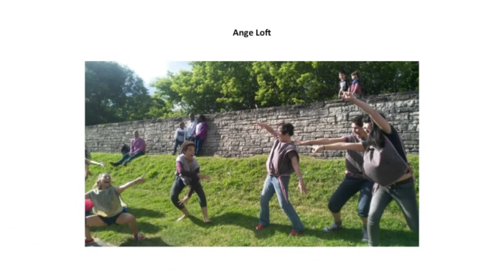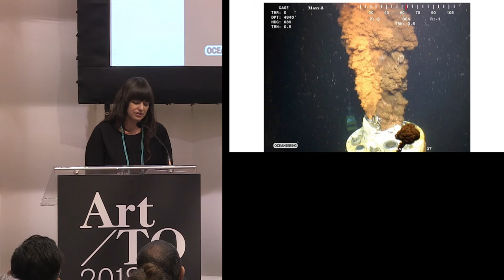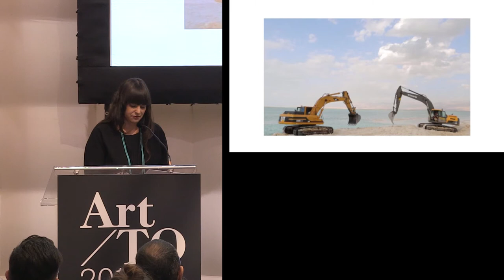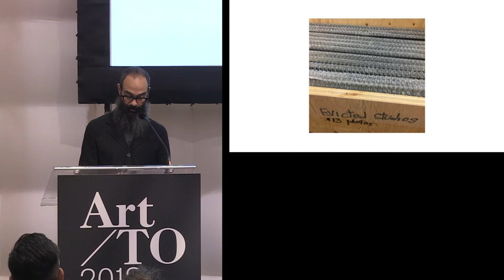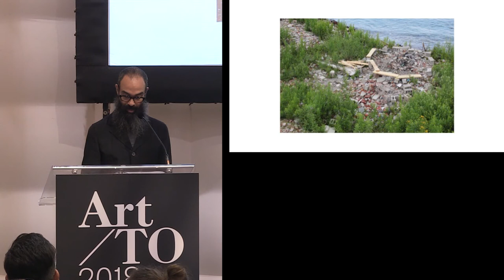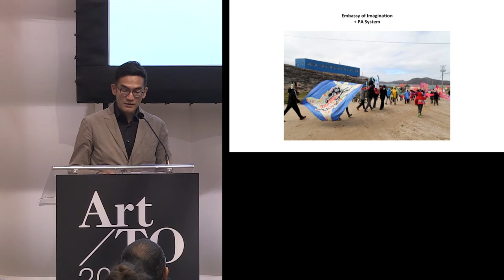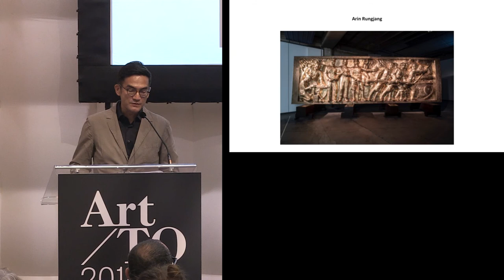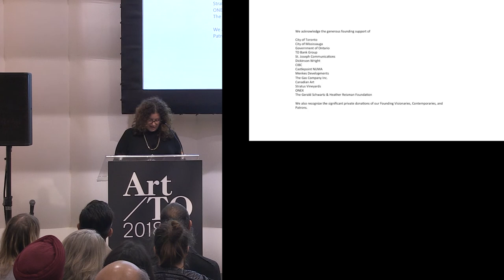Lines of Inquiry / PLATFORM Speaker Series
Part of the PLATFORM Speaker Series

Speakers: Candice Hopkins, Senior Curator, Toronto Biennial of Art and Tairone Bastien, Curator, Toronto Biennial of Art

Presented by the Toronto Biennial of Art